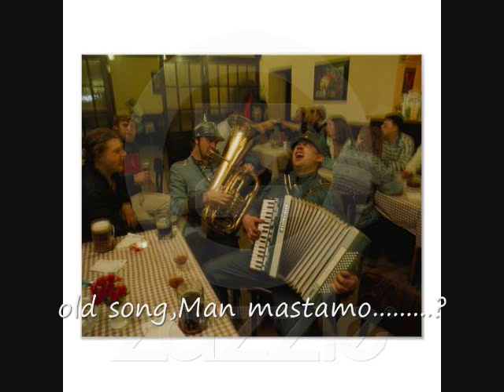old song,Man mastamo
I do not remember the lyric of this song, but i remember a fragment"man mastamo divaneh,ma ra ke barad khaneh.